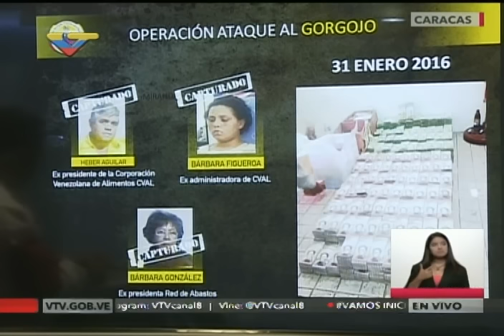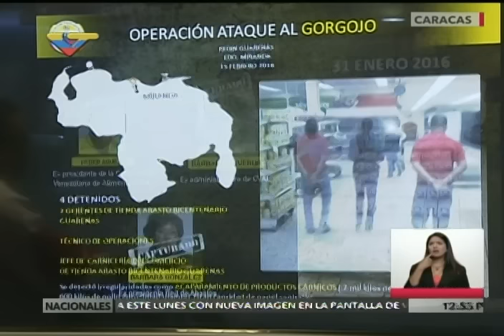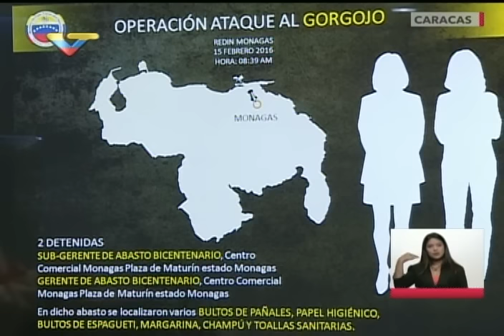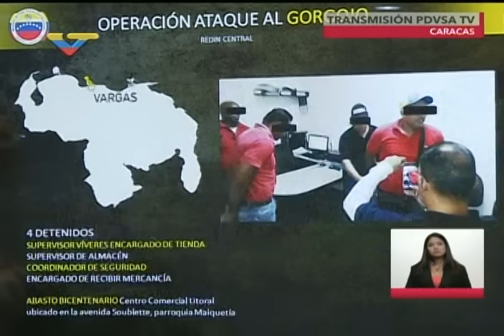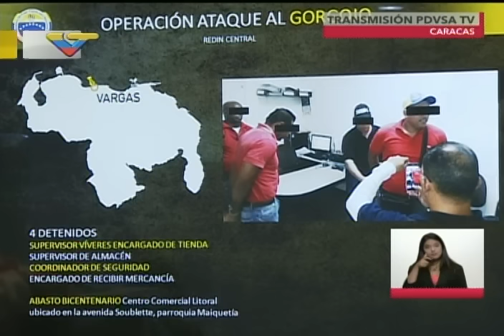49 funcionarios de Abastos Bicentenario de todo el país detenidos por organismos del Estado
Informaciones del ministro de Relaciones Interiores venezolano, Gustavo González López, este 16 de febrero de 2016 al mediodía. Operación Ataque al Gorgojo para desmantelar mafias en los abastos Bicentenario.